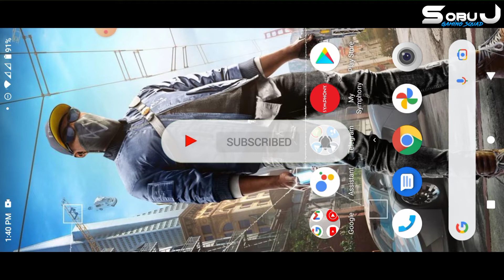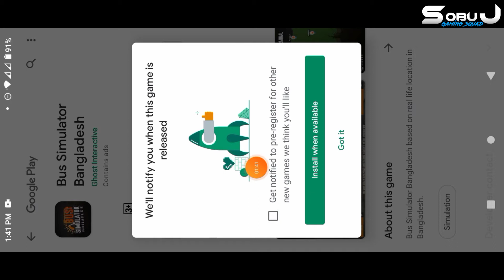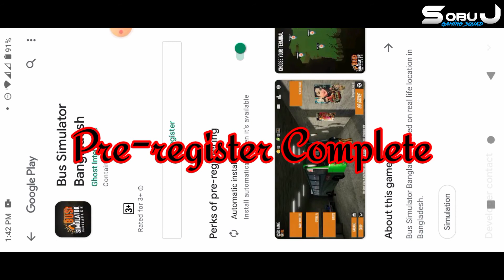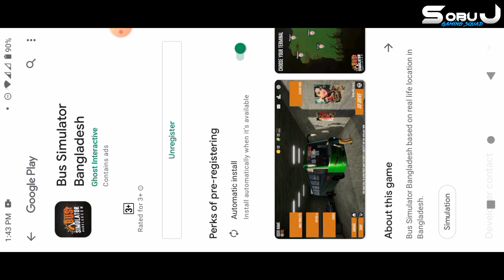Bus Simulator Bangladesh Update News | Pre Registration Now | BSBD Sobuj Gaming Squad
Hi Guys My Self " Sobuj Khan " and You'r Watching " Sobuj Gaming Squad " YouTube Channel in this Channel you Will Learn About Technology & Game Videos in Bengali, New Video is Posted Everyday So Enjoy Friends :-)

About Us : Sobuj Gaming Squad Means Sobuj Khan Production. Sobuj Gaming Squad is a Gaming YouTube Channel. You will find Gaming tips videos in Bengali.